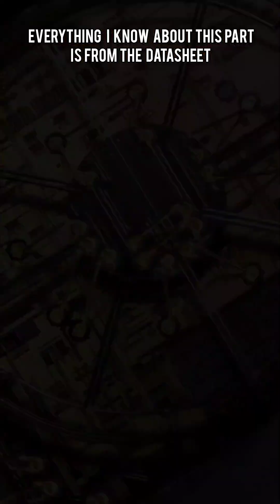CRM200 - A MEMS Vibrating Structure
“The CRM200 is a silicon MEMS vibrating structure(ring) gyroscope. The stack-up of this part actually consists of a MEMS ring on top of the main ASIC via a small silicon spacer. The bond wires you see are coming from the top of the MEMS ring, go through open spaces in the ring, and then are bonded directly to the ASIC.

There are actuators/transducers that are located around the outer perimeter of the ring via traces that go along the spokes. These transducers detect the radial motion caused by either the set of primary drive actuators, or by what is known as the Coriolis effect. As the gyroscope rotates about the sensing axis, these forces from the Coriolis effect act on the ring and cause radial movement at the rings perimeter.

I would highly recommend checking out the datasheet, because it goes into much more detail about the theory of operation at the end of it.